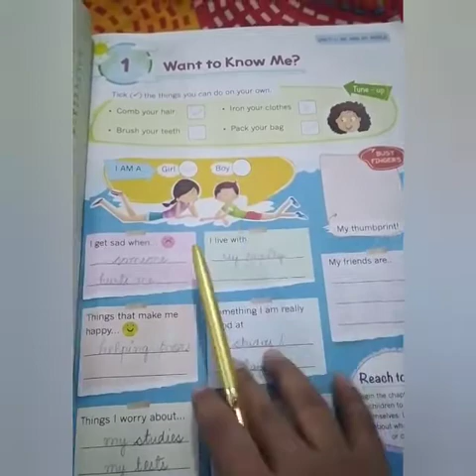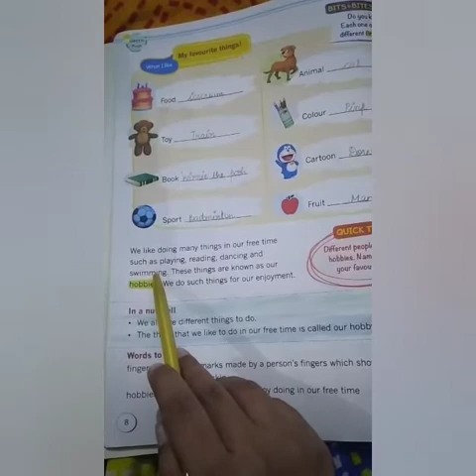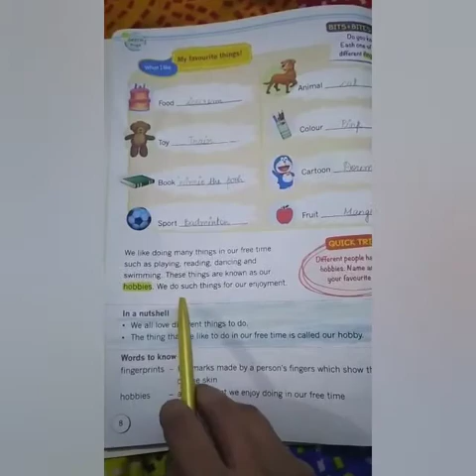CLASS - II, E.V.S CH-1 " WANT TO KNOW ME " BY NIKHAT